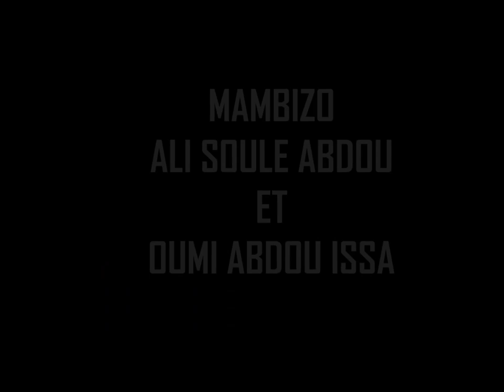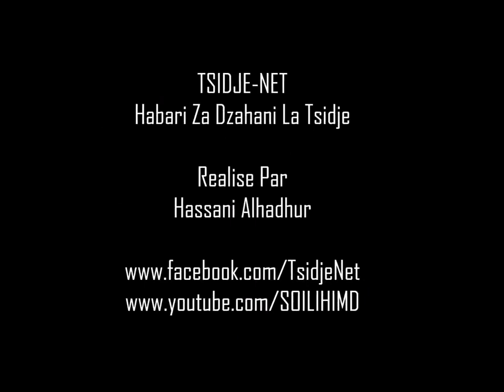MAMBIZO ALI SOULE ABDOU ET OUMI ABDOU ISSA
Tsidje Le 15/11/2018